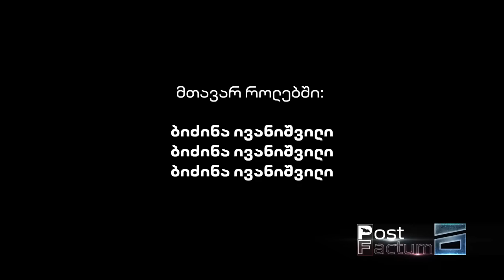“გუთენ ტრაკენის გერმანული სტანდარტით” მიმდინარე რეაბილიტაცია წერეთელზე | ბექა ყორშიას სიუჟეტი